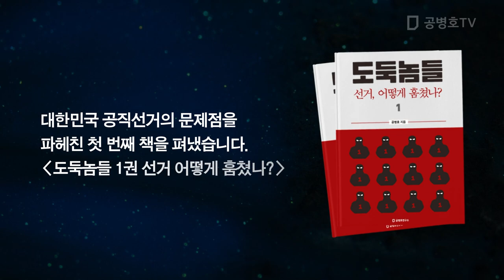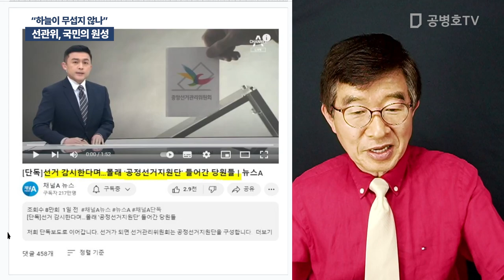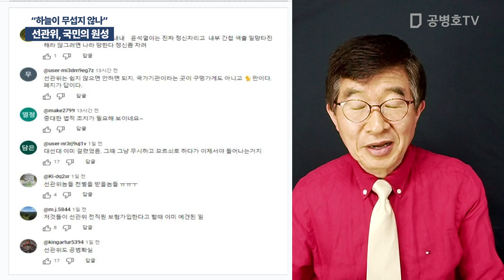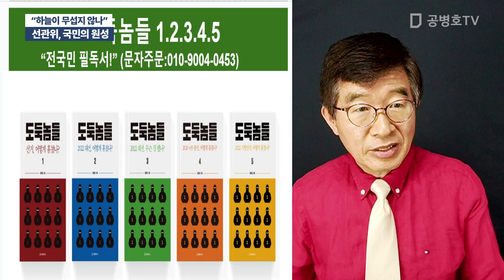선관위, 국민의 원성 / "하늘이 무섭지 않나" [공병호TV]